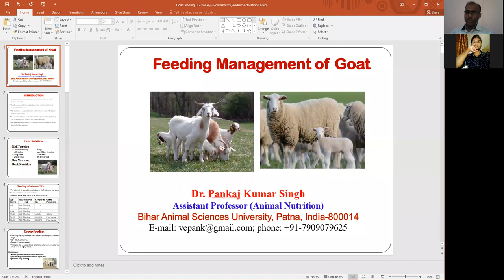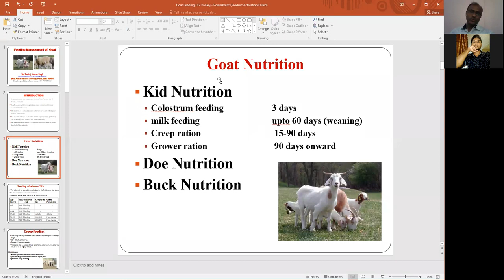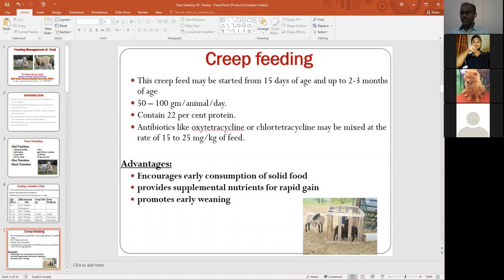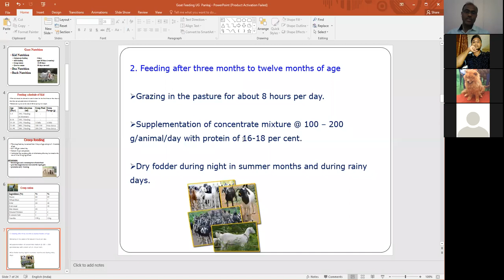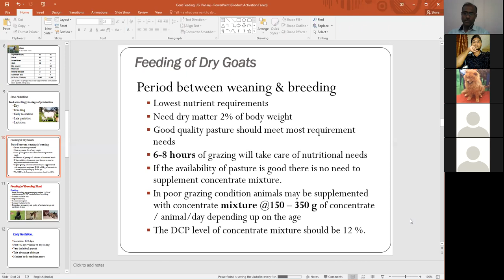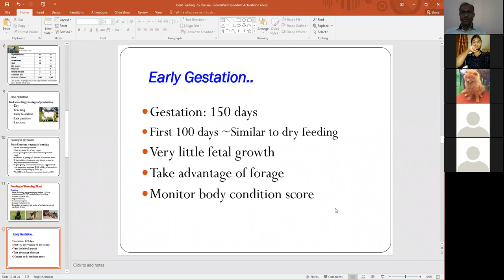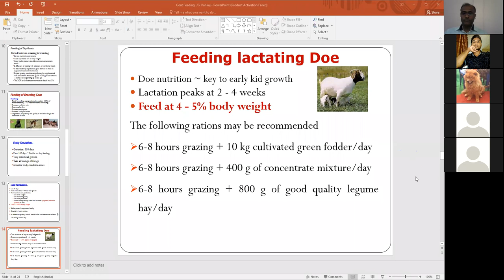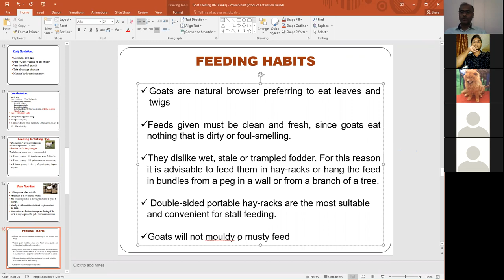Feeding Management of Goat-I by Dr. Pankaj Kumar Singh, ANN, BVC